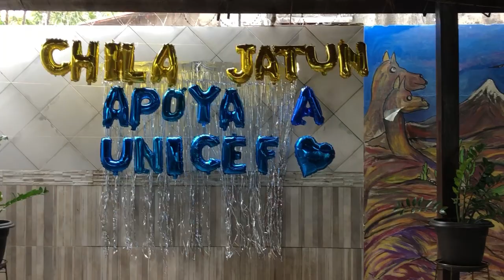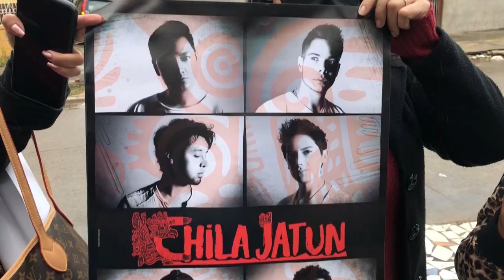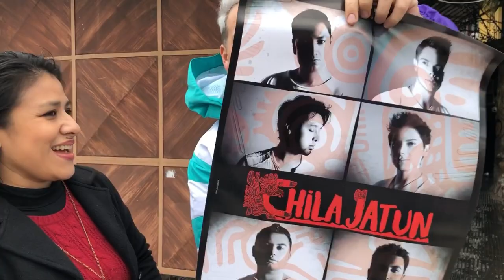CONOCÍ A CHILA JATUN! 🇧🇴 NO LO PUEDO CREER! 😱